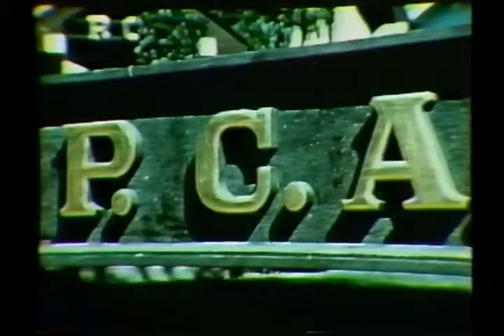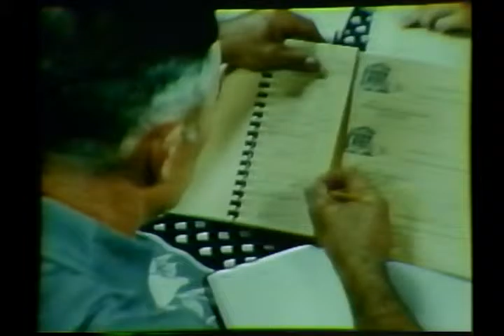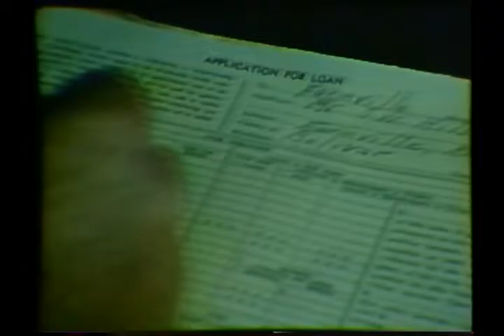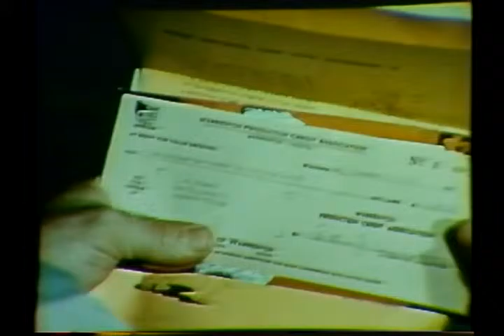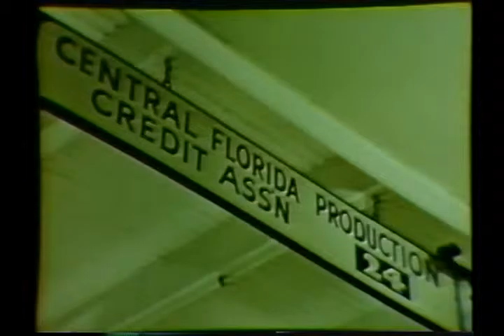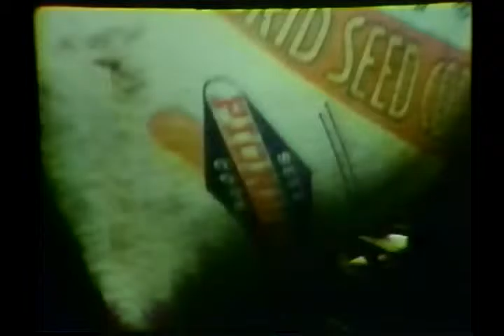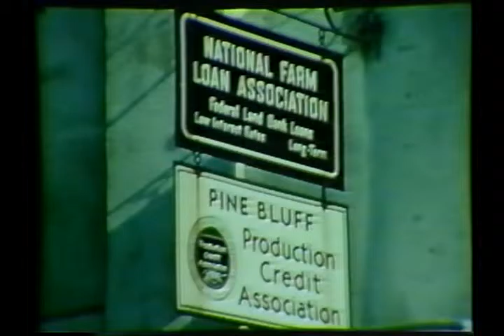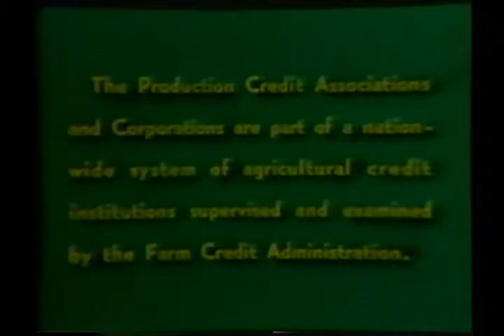Farm Credit History Archive: Production Credit Does the Job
Intergenerational change is emphasized in this USDA-produced film in which a retiring farmer signs his stock over to his son. The beginning farmer asks many questions, all answered in detail by a local PCA official.  PCAs, he notes, “are just another example of farmers working together to obtain a service they need.”

Year: 1953

Source: Farm Credit Administration